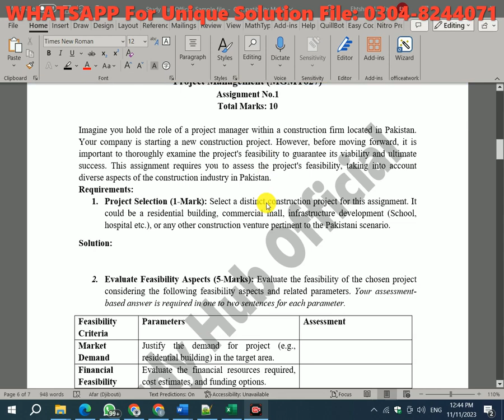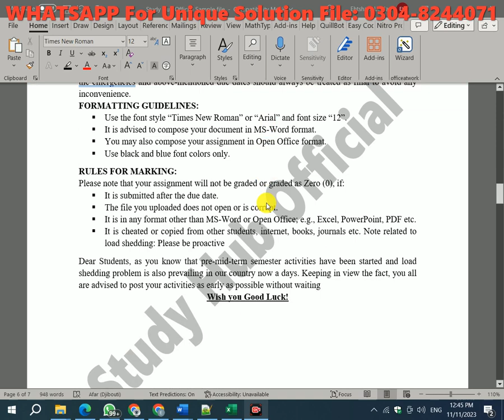MGMT627 Assignment 1 Solution Fall 2023, MGMT627 Assignment 1 solution 2023